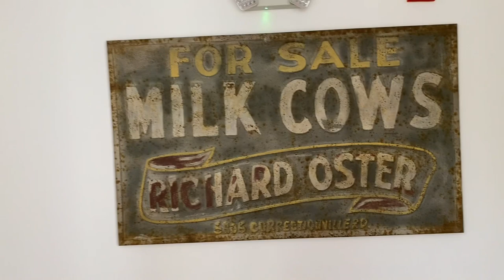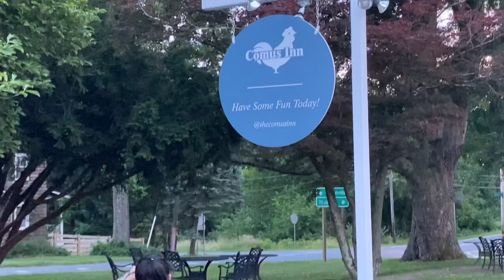COMUS INN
Comusinn#coolhangout#Montgomerycounty#Dickerson#Maryland